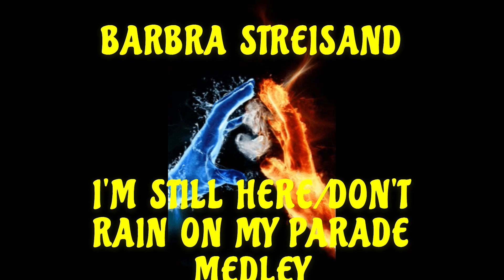BARBRA STREISAND - "I'M STILL HERE/DON'T RAIN ON MY PARADE MEDLEY" - LIVE MGM GRAND 1994 - REACTION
REACTION VIDEO - BARBRA STREISAND LIVE AT THE MGM GRAND IN LAS VEGAS 1994